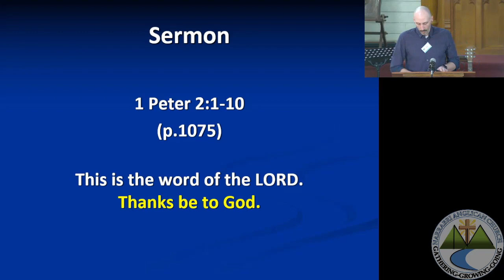1 Peter 2:1-10 - From Where Do We Get Our Identity?